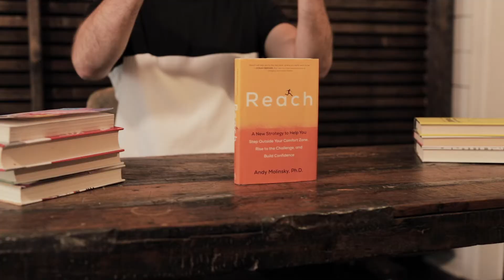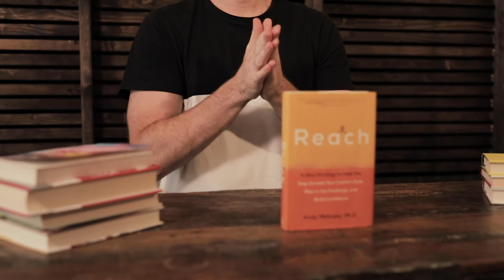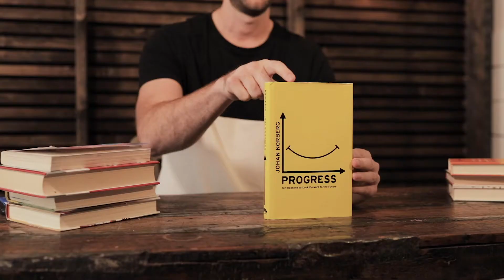Book Review #14: Reach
Most people want to, but struggle, with stepping out of their comfort zone. Who can blame you. It's hard at face value. This book is filled with actual steps, tips, and exercises on how to Reach outside of your "BOX".

Song:
Doors Will Open